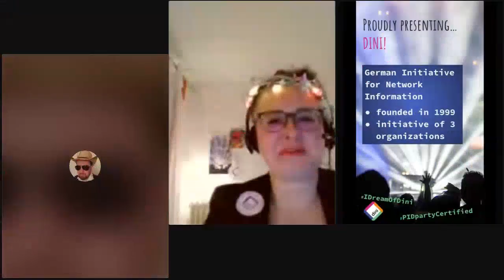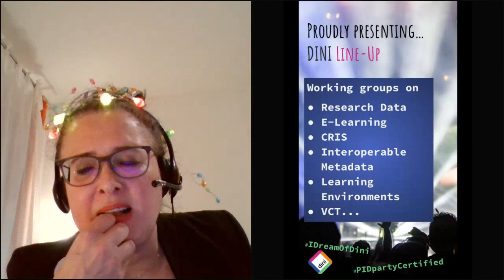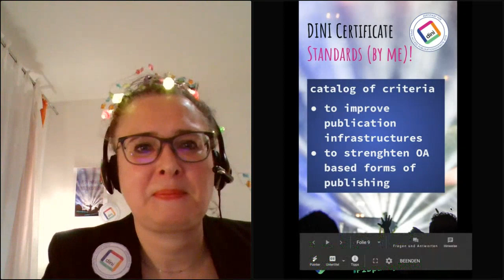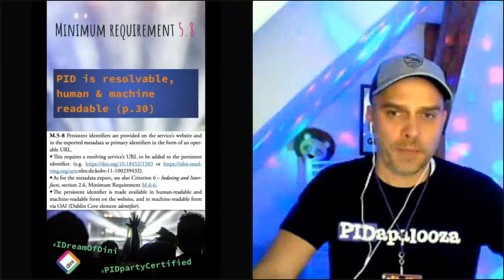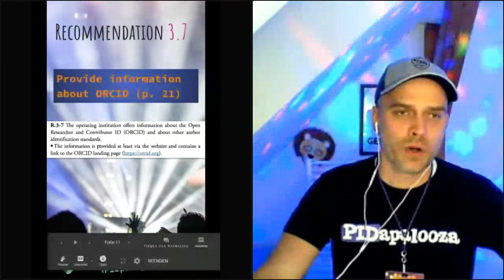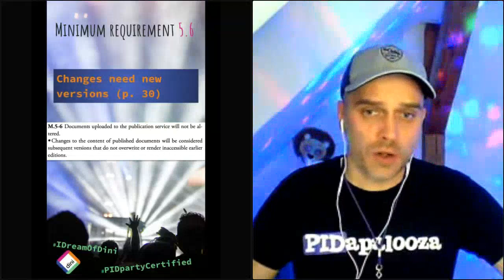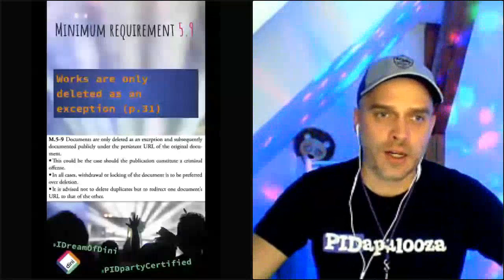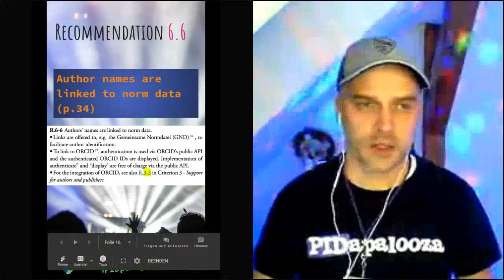PIDs in the DINI Certificate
"PIDs in the DINI Certificate - Follow us on stage and backstage to check out how PIDs enhance open access publications services" presented by Paul Vierkant, Daniel Beucke, Isabella Meinecke and Thomas Severiens.

Welcome to the DINI stage! Join us when we go backstage to find out about how PIDs shape the character of the "2019 DINI Certificate for Open Access Publication Services". Since 2003 six editions of this hot and high quality standard for open access repositories and journals and around 100 institutions in Germany went wild to get it. After this short backstage visit which gives an intro to DINI, the German Initiative of Networked Information, the DINI Certificate will do a stage dive into the session crowd presenting all its songs (requirements and recommendations) that deal with PIDs. In a discursive jam session all party people (virtually) shout out their opinion on these criteria by either celebrating or throwing tomatoes. The remains of the party are swept together and written down in an after party blog post.

PS: If you want to go backstage you should:
1. Let us know and we'll send you a pass or follow DIY instructions on Twitter!
2. Wear a party dress!
3. Bring along an instrument!
4. If you don't want to be a noob, check out our short video clip on Twitter prior to PIDapalooza!
5. Be thrilled to party with us!